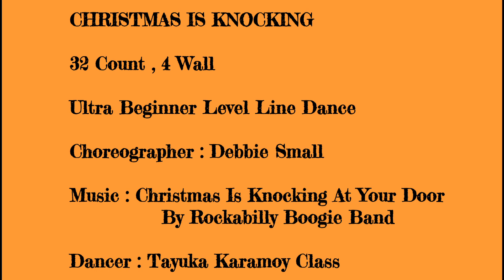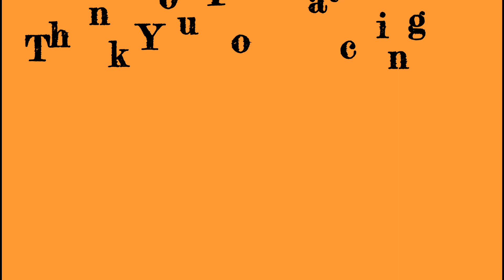Christmas is Knocking Line Dance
32 count     4 wall

Ultra Beginner Level Line Dance

Choreographer : Debbie Small

Music : Christmas is Knocking at Your Door by Rockabilly Boogie Band

Dancer by Tayuka Karamoy Class